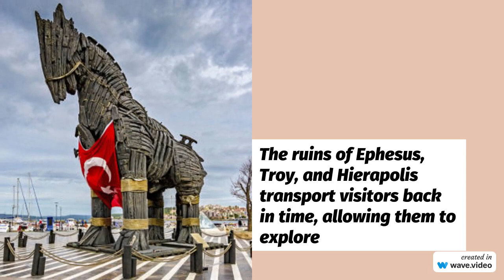Journey into the Rich Tapestry of Turkish Tourism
Welcome to "Discover the Vibrant Tapestry of Turkish Tourism", the ultimate video for exploring the wonders of Turkey! Our videos take you on a journey through the breathtaking landscapes, vibrant cultures, and rich histories that make Turkey a destination unlike any other.

Join us as we explore the bustling metropolises of Istanbul and Ankara, where the ancient and modern worlds collide. Experience the magic of Turkey's idyllic coasts, from the tranquil beaches of Antalya to the crystal-clear waters of Bodrum. We'll also take you on a cultural safari through the country's stunningly diverse regions, where you can witness everything.

Our videos showcase the myriad experiences available to tourists in Turkey, whether it's exploring the ancient ruins of Ephesus, admiring the Blue Mosque, venturing into the vibrant bazaars and markets, or tasting the savory delights of Turkish cuisine.

So, if you're looking for an immersive and captivating insight into the beauty and hospitality of Turkey, this channel is perfect for you. Our videos offer unique insights, helpful tips, and stunning visuals that will leave you with memories to last a lifetime.

Note:

"Opting for higher picture quality ensures a captivating and immersive experience while watching YouTube videos."

"Our YouTube channel respects copyright and delivers unique content, with special research and dedicated efforts to explore and showcase various aspects of different countries worldwide."